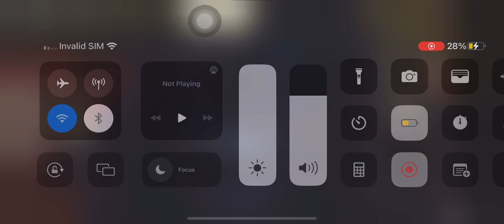figure destroys mcdoors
figure in 2022 last day in 2019 doors👁️ ll